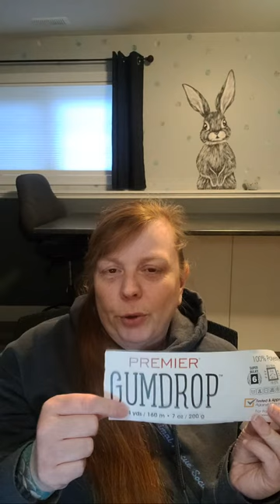Coffee, Chat, Let's make octos!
Thanks for coming to my live,,, I was under the weather so I apologize but I needed my peeps to lift me up :)

I try to go live every wednesday night at 7:00pm Atlantic Standard Time

Here is my video on how I like to install the safety eyes I get from Ali Express :